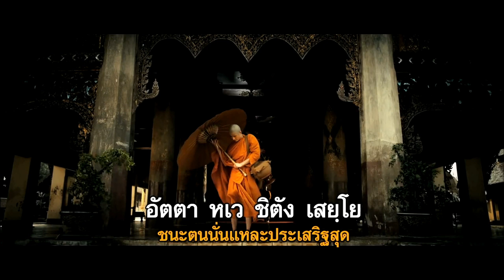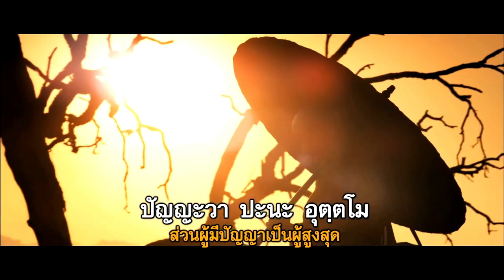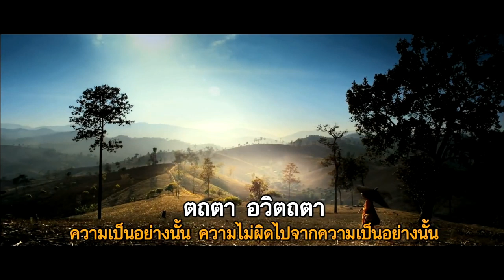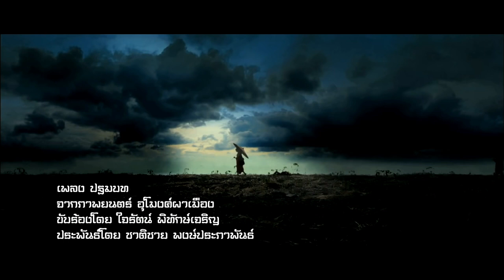MV. ปฐมบท - OST. อุโมงค์ผาเมือง (Official Ost.)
เพลงปฐมบทในตอนต้นของภาพยนตร์  อุโมงค์ผาเมือง
ขับร้อง:  ใจรัตน์ พิทักษ์เจริญ
เรียบเรียงเสียงประสาน: ชาติชาย พงษ์ประภาพันธ์

อัตตนา โจทะยัตตายัง (จงเตือนตนด้วยตนเอง)
ปะฎิมังเสตะมัตตะนา (จงพิจารณาตนด้วยตนเอง)
อัตตนา วะ กะตัง ปาปัง (ตนทำบาปเอง)
อัตตนา สังกิริสสติ (ตนย่อมเศร้าหมองเอง)
อัตตา หเว ชิตัง เสยฺโย (ชนะตนนั่นแหละประเสริฐสุด)
อัตตา หิ อัตตโน นาโถ (ตนเป็นที่พึ่งแห่งตน)
อัตตา หิ กิระ ทุทฺทะโม (ได้ยินว่าตนแลฝึกได้ยาก)
สีละเมวะ อิธะ อัคคัง (ศีลนั้นเทียวเป็นเลิศในโลกนี้)
ปัญญะวา ปะนะ อุตฺตโม (ส่วนผู้มีปัญญาเป็นผู้สูงสุด)
มนุสฺเสสุ จ เทเวสุ (ความชนะในหมู่มนุษย์และเทวดา)
สีละปัญญาณะโต ชะยัง (ย่อมมีเพราะศีลและปัญญา)

ในปี พุทธศักราช 2110 ณ นครผาเมืองแห่งอาณาจักรเชียงแสน อันรุ่งเรือง วันหนึ่งหลังจากเกิดวิบัติการณ์ครั้งยิ่งใหญ่ทั้งอัคคีภัยครั้งใหญ่หลวง แผ่นดินไหวอันรุนแรง และโรคร้ายระบาดคร่าชีวิตประชาชนไปกว่าครึ่งนคร ก็เกิดคดีฆาตกรรมปริศนาที่น่าสะพรึงกลัวและซับซ้อนซ่อนเงื่อนสุดที่จะค้นหาความจริงได้ โจรป่าสิงห์คำ (ดอม เหตระกูล) ผู้โหดร้ายที่สุดในแผ่นดินถูกจับได้ในคดีฆาตกรรม ขุนศึกเจ้าหล้าฟ้า (อนันดา เอเวอริงแฮม) และข่มขืน แม่หญิงคำแก้ว (เฌอมาลย์ บุญยศักดิ์) ภรรยาของขุนศึกในป่านอกเมือง ขณะที่สองสามีภรรยาเดินทางออกจากเมืองเพื่อไปเยี่ยมญาติที่นครเชียงคำ จากคำให้การของโจรป่าและแม่หญิง สร้างความปั่นป่วนและพิศวงงงงวยให้แก่ เจ้าผู้ครองนคร (ศักราช ฤกษ์ธำรงค์) และประชาชนผู้มาฟังคำให้การเป็นอย่างยิ่ง เพราะทั้งคู่ต่างยอมรับอย่างหน้าชื่นตาบานว่าตนเองเป็นผู้ฆ่าขุนศึก เจ้าหลวงจึงเรียก ผีมด-ร่างทรง (รัดเกล้า อามระดิษ) มาเข้าทรงดวงวิญญาณของขุนศึกเพื่อค้นหาความจริง แต่แล้ววิญญาณของขุนศึกกลับให้การผ่านร่างทรงว่า ตนต่างหากที่ฆ่าตัวตายเอง เหตุการณ์ทั้งหมดถูกถ่ายทอดผ่านการพบเห็นและสนทนาของ พระหนุ่มอานนทภิกขุ (มาริโอ้ เมาเร่อ), ชายตัดฟืน (เพ็ชรทาย วงษ์คำเหลา) และ สัปเหร่อ (พงษ์พัฒน์ วชิรบรรจง) ภายในอุโมงค์ผีที่ผาเมือง ซึ่งไม่อาจเข้าใจได้เลยว่า เหตุใดทั้ง 3 คนจึงให้การปิดบังความจริงที่เกิดขึ้น
เข้าฉายเมื่อวันที่ 8 กันยายน พ.ศ. 2554
- กำกับภาพยนตร์โดย  หม่อมหลวงพันธุ์เทวนพ เทวกุล
- นำแสดงโดย มาริโอ้ เมาเร่อ,อนันดา เอเวอริงแฮม,เฌอมาลย์ บุญยศักดิ์